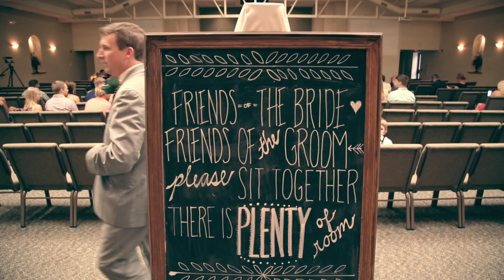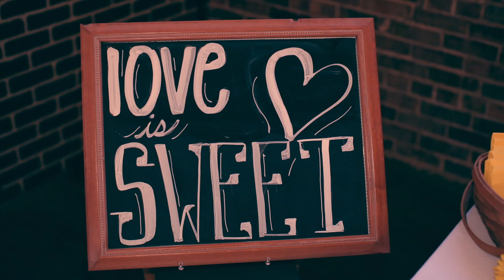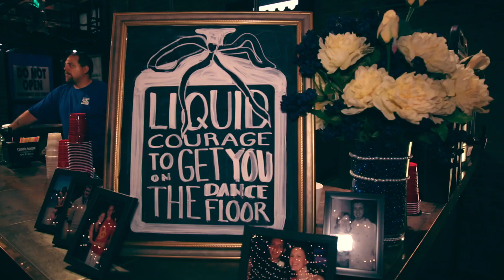Kelsey & Hayden | Norfolk, Nebraska Wedding Film